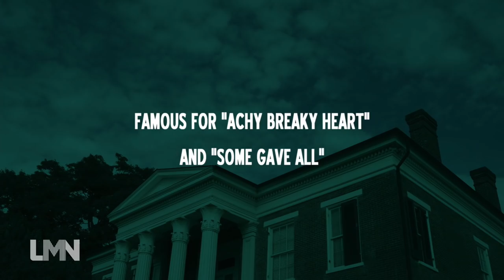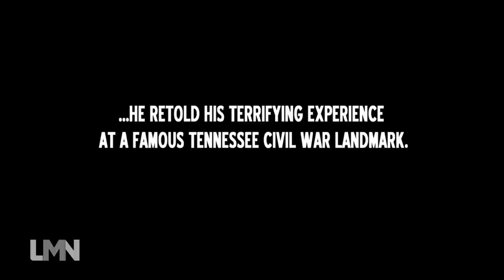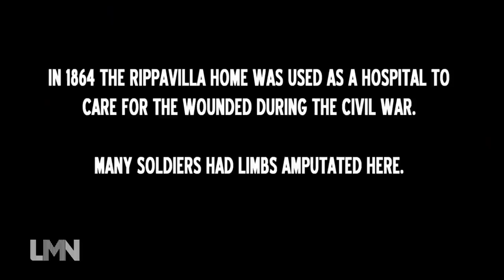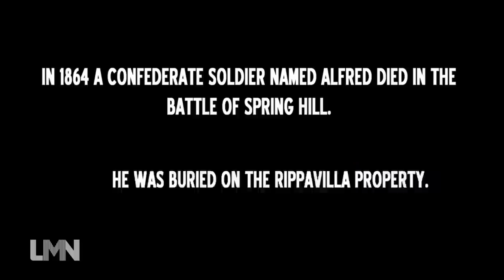Kim Russo & Billy Ray Cyrus Uncover a Ghost's True Identity | The Haunting Of - Full Episode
Kim Russo and Billy Ray Cyrus visit a plantation in Tennessee where Billy came across a spirit. Kim uncovers the true identity of the ghost and a shocking revelation as to why he's always been drawn to this place in Season 3, Episode 16.